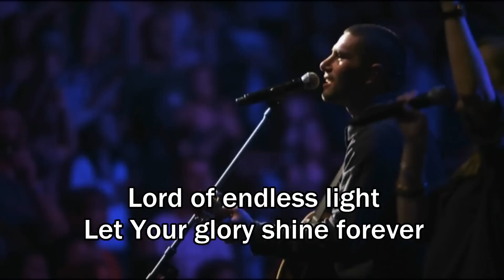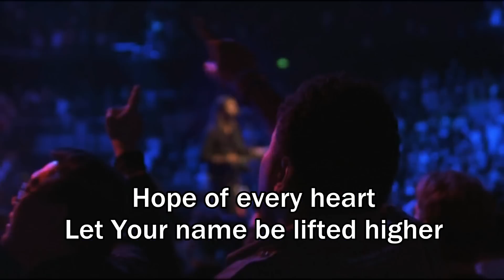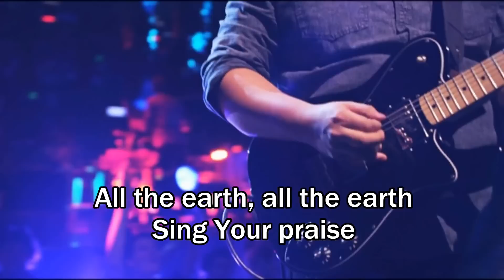Endless Light - Hillsong Live (Lyrics/Subtitles) 2012 Album Cornerstone DVD (Worship Song)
Hillsong Live New DVD Album, Cornerstone, 2012, Name of Song: Endless Light

From the highest throne
To the earth below
You laid down Your life
For the likes of us
Great is the love of the Saviour

From the wounded heart
To a life made whole
Every human heart
Will declare as one

Lord of endless light
Let Your glory shine forever
All the earth All the earth
Sing Your Praise

Hope of every heart
Let Your name be lifted higher
All our hearts
All our hearts
Sing Your Praise

From the mountain heights
To the valleys low
All created things
Given life to show
Jesus we live for Your glory

From the rising sun
To the still of night
Every waking moment
For Your delight

God be exalted
God be exalted
In everything
We live for Your glory
Live for Your glory

In order to In order to buy CD or DVD from Hillsong Music